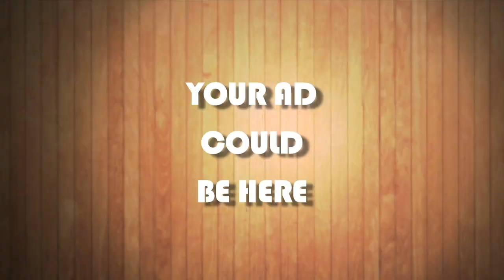The Taking of Pelham 1 2 3 Review